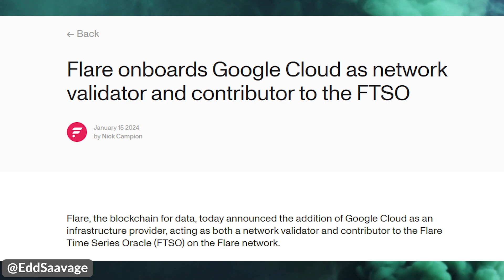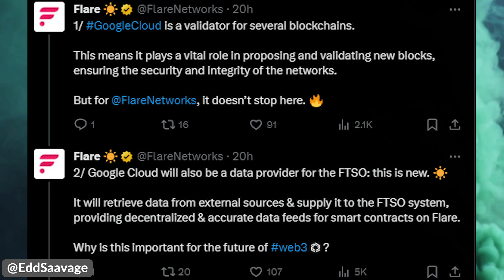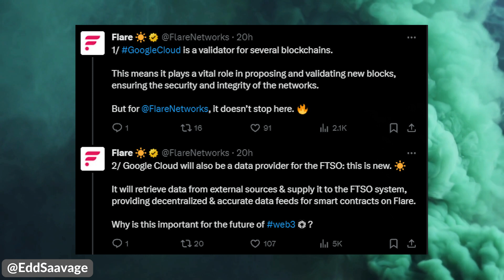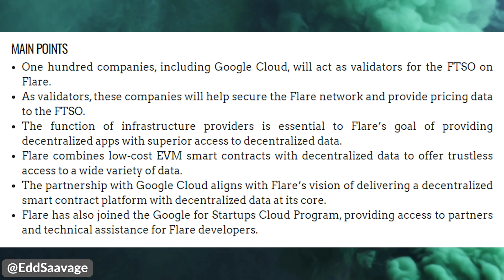Flare network & Google partnership: Enhancing decentralization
Breaking News: Flare teams up with Google Cloud in a game-changing blockchain partnership. Join Edd Saavage as we unravel the future of decentralized data, scalability, and more. Don't miss this blockchain revolution! 🔥